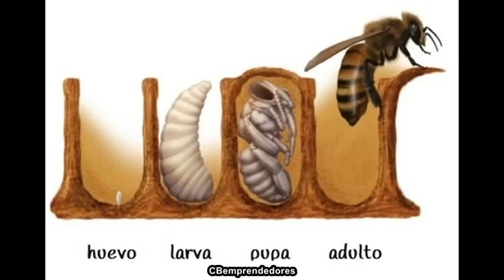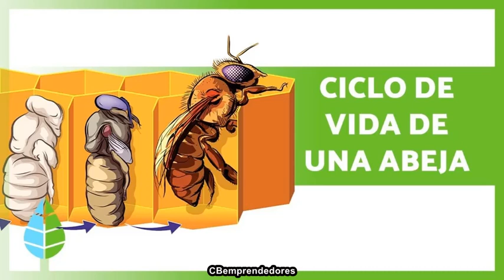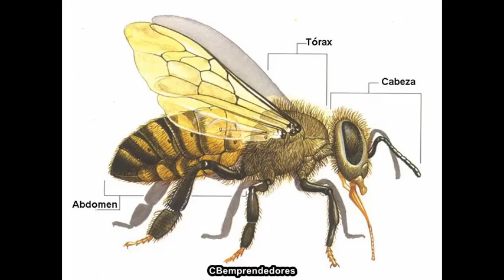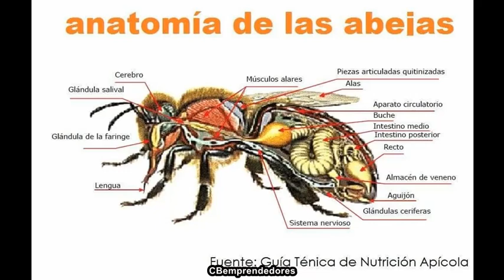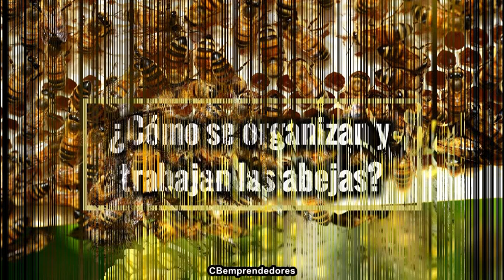🔑👁️Avances Desvelando Secretos: El Fascinante Mundo de las Abejas 🍯🐝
Bienvenidos a un nuevo episodio de CBemprendedores. Hoy tenemos un adelanto especial de nuestra serie en el canal secundario, "Desvelando Secretos: GPT y su Conocimiento". En este fragmento de 10 minutos, exploramos "El Fascinante Mundo de las Abejas", un reino lleno de misterios, maravillas y una intrincada organización social que dejará a cualquier entusiasta de la naturaleza asombrado. ¿Te ha gustado lo que has visto? Visita nuestro canal secundario para ver el episodio completo y mucho más.